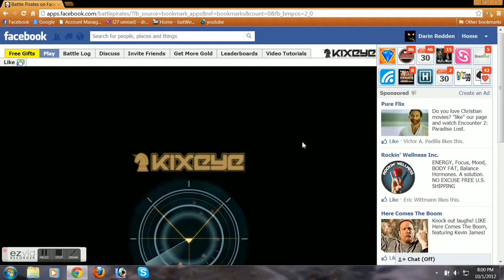Lucifer vs Dirty DnA